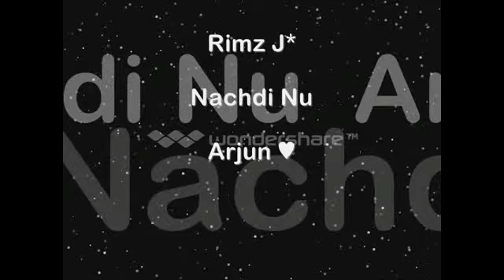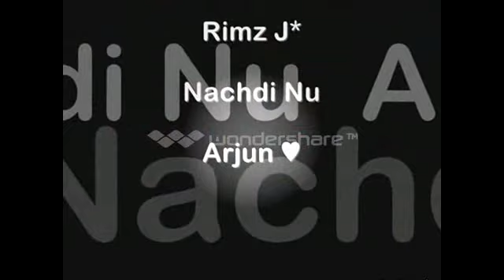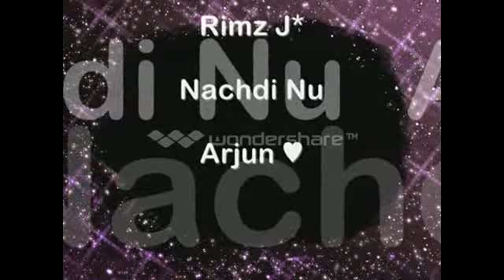Nachdi Nu Rimz J* Desi Jatti Full Song ♥ By Arjun Kumar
Nachdi Nu Rimz J* Desi Jatti Full Song ♥
Edit Song By ♥ Arjun Kumar ♥ Song Is My RJ*